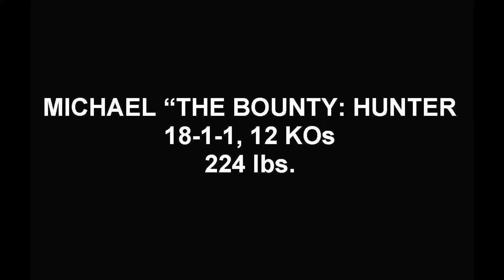ZURDO RAMÍREZ NO BATALLA CON EL PESO, LISTO PARA ALFONSO LÓPEZ & LOS GRANDES NOMBRES